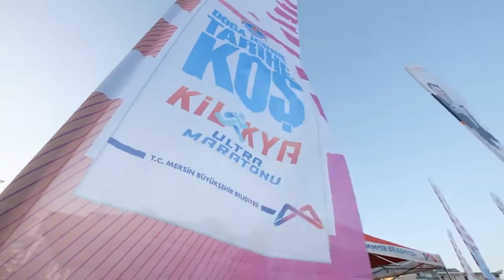KİLİKYA ULTRA MARATONU FUARI RENKLİ GÖRÜNTÜLERLE BAŞLADI